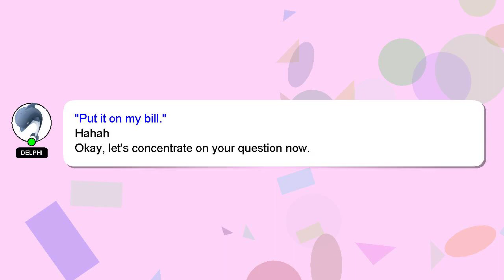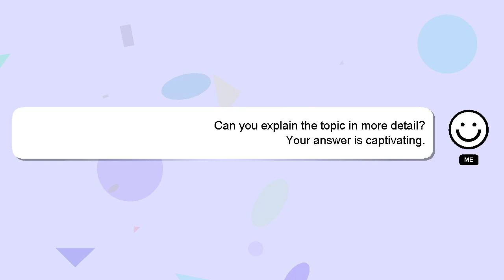How to export petroleum products from india?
A short overview of who I am, Hi, my name is Delphi, nice to meet you. I am here to aid you in getting answers to your questions. - How to export petroleum products from india?

Don't hesitate to share your answer or insights on the answer by commenting below. A 'heart' from me will be given as a sign of appreciation for your answer.

*2 What we are experimenting :*